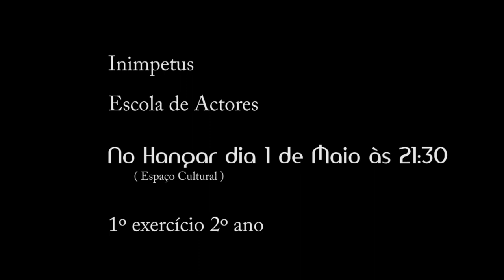Ensaios Sinais Nevoeiro - Exercício Público 2º ano Curso Formação Actores In Impetus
ENSAIO Exercício Público 2º Ano Curso Formação de Actores IN IMPETUS

SINAIS DE NEVOEIRO: Uma noite com Tennessee Williams

APRESENTAÇÕES:
1, 2, 3 e 4 de Maio
8, 9, 10 e 11 de Maio
às 21h30

Rua de Campolide nº 27 A

Encenação, Espaço Cénico e Tradução: Graça P. Corrêa

Com:
António Venâncio, Bárbara Rosa, Carlos Colaço, Dina Moreira, Liliana Fonseca, Mauro Nunes, Pedro Jesus, Pedro Sales, Raquel Pereira, São Nogueira, Sílvia Moura

Poemas: Cidália Assis
Assistência de Encenação: António Venâncio
Apoio Vocal: Luciana Ribeiro
Luta: Eugénio Roque
Iluminação: Gonçalo Ribeiro
Operação Luz & Som: João Pitarma